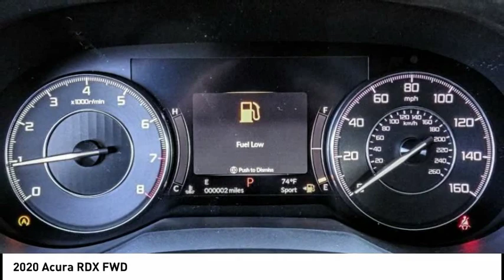2020 Acura RDX MONTEREY PARK ROSEMEAD EL MONTE MONTEBELLO LOS ANGELES A2006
2020 Acura RDX FWD

Alhambra Acura
1700 W. Main St.

Platinum White 2020 Acura RDX FWD 10-Speed Automatic 2.0L 16V DOHC